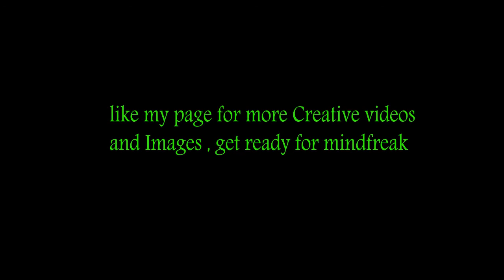ocean scene using Element 3d V1.5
i use obj sequence of bird and ocean also .
no tsunami plugin , it all create with After effect and Element 3d .
for ocean i use Blender .